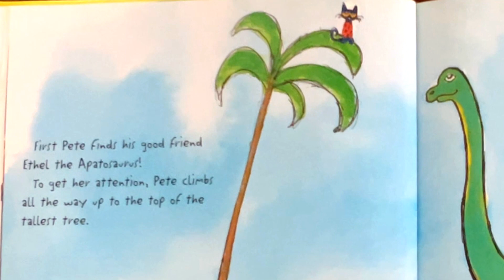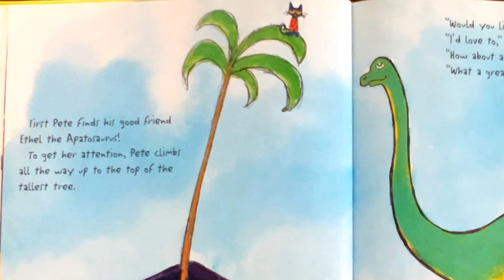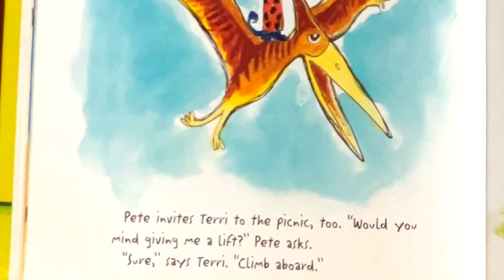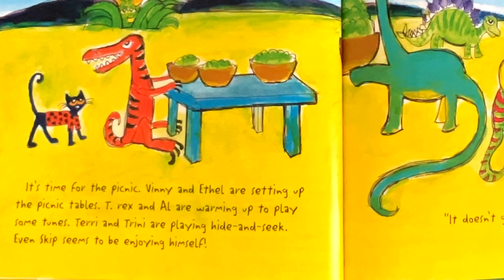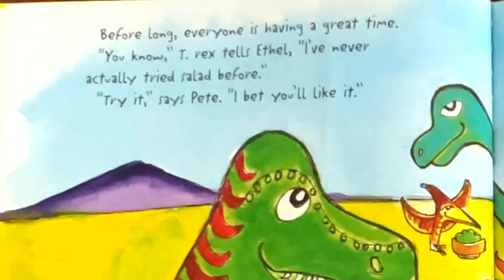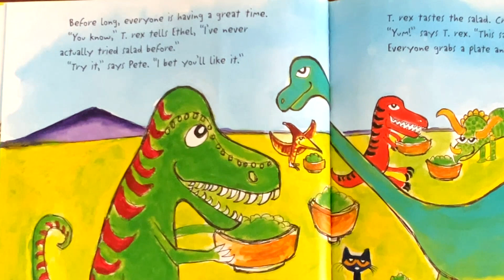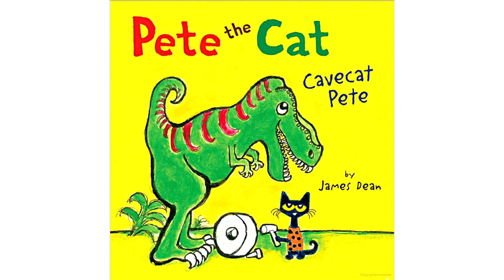Pete the Cat: Cavecat Pete (discovers the true meaning of friendship) Kids Picture Story Book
Pete the Cat: Cavecat Pete is a delightful children’s book that takes young readers on an exciting prehistoric adventure with our groovy feline friend, Pete! 🐾📚

In this captivating tale, Pete discovers a mysterious pair of sunglasses. When he puts them on, he’s transported back in time to the Stone Age! Suddenly, Pete becomes Cavecat Pete, and he embarks on a wild journey filled with dinosaurs, cave paintings, and lots of prehistoric fun.

As Pete explores this ancient world, he encounters friendly dino pals, grooves to the rhythm of the prehistoric beat, and even discovers the true meaning of friendship. The vibrant illustrations and rhythmic text make this book a hit with young readers and parents alike.

So, grab your own pair of imaginary sunglasses, join Pete, and let’s travel back in time to the days of mammoth-sized adventures!
(AI generated).

More-Kids Read Aloud - American English | Kids Story Picture Books (Read/Listen & Learn)